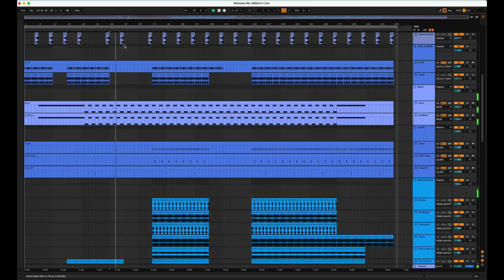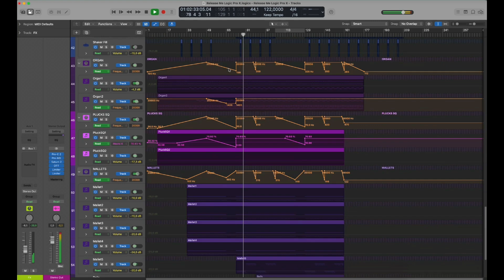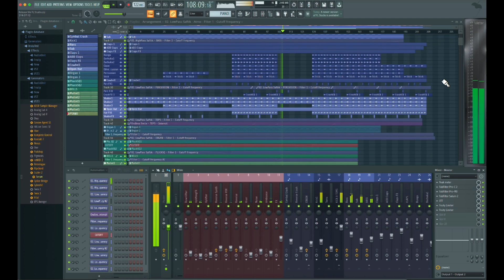Release Me - Afro House Template for Ableton Live, Logic ProX, FL Studio and Cubase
Product Specs
1 Ableton Live 11 Template ( Ableton Live 11.3.2) (compatible with Ableton 12)
1 Logic Pro X Template ( Logic Pro X 11)
1 Cubase Template ( Cubase 13.0.2)
1 FL Studio Template ( FL Studio 20.8.3)
1 Folder with Serum & FabFilter Presets
1 Folder with Midi Files
1 Folder with Audio Samples
Lenght: 6:53
BPM: 122
Root Key: D
Plugins Used: Serum, LFO Tool, Xfer OTT, Valhalla VintageRoom, Valhalla Delay, Endless Smile, FabFilter Pro C2, FabFilter MB, FabFilter Saturn2
Audio Channels: 27 (FX, Drums,)
Software required:
Ableton Live v11.3.2 or above
Logic Pro X v11 or above
Cubase v13.0.2 or above
FL Studio v20.8.3 or above
Xfer Serum v1.363 or above
Xfer OTT v1.37
Xfer LFO v1.762
FabFilter Pro C2 v2.15
FabFilter Saturn2 v 2.06
Valhalla VintageRoom v 2.0
Valhalla Delay v1.0.3
Endless Smile v1.3.1